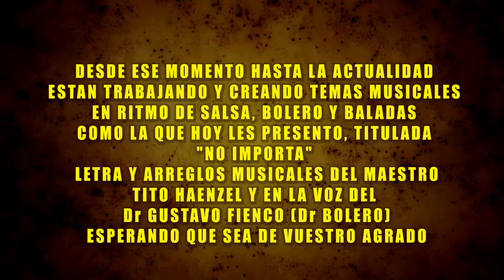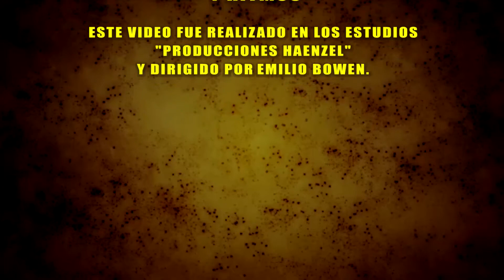Dr. GUSTAVO FIENCO... NO IMPORTA (BALADA 2021) Guayaquil /Ecuador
TEMA: NO IMPORTA (BALADA)
CANTA: Dr. K. GUSTAVO FIENCO
AÑO: 2021